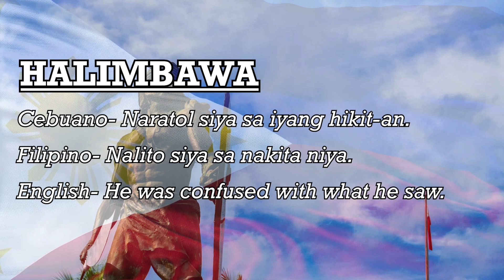Cebuano Tutorial 32: RATOL (rattle)